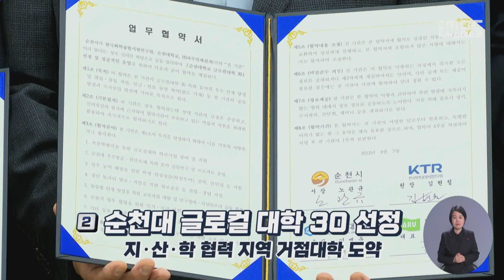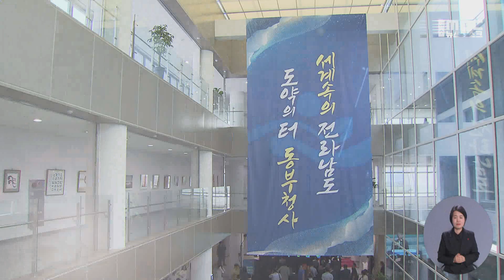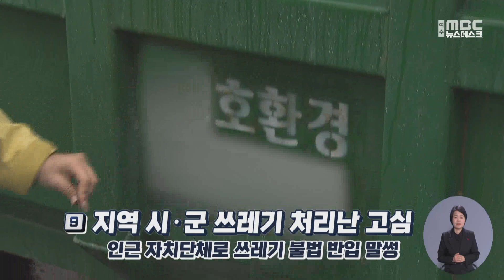2023 아듀.. 10대 영상 뉴스 -R (231229금/뉴스데스크)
2023 계묘년 한해도 저물어 가고 있습니다.
올 한해도 그 어느때보다 다사다난했는데요
지역의 각종 현안들을 정은용 영상 기자가
10대 영상 뉴스로 정리해 봤습니다.

1. 순천만 국제정원박람회 개최
 -7개월간 관람객 천만명 육박
 -새로운 생태도시 모델 제시

2. 순천대 글로컬 대학 30 선정
 -5년간 천억원 국비 지원
 -지.산.학 협력 지역 거점대학 도약

3. 전남 동부지역 신청사 개청
 -동부권 주민과의 소통 행정 구현
 -도민 화합과 융성의 지방시대 개척

4. 한국형 발사체 누리호 3차발사 성공
  -민간 우주 개발 시대 서막
  -고흥 우주발사체 클러스터 지정

5. 광양국가산단 동호안 규제 완화
  -포스코그룹 동호안 4조4천억 투자
  -국가산단 민간 투자 활성화 계기 마련

6. 여수 세계박람회 특별법 개정안 시행
  -박람회장 운영 주체 항만공사로 이전
  -부진했던 박람회장 사후활용 박차

7. 일본 후쿠시마 원전 오염수 방류
  -지역 수산업계 우려 확산
  -수산업 피해 대책 마련 촉구

8. 고흥에서 전남 첫 드론쇼 성황
  -주말 고흥 방문객 큰 폭 증가
  -지역 관광 활성화 계기 마련

9.지역 시.군 쓰레기 처리난 고심
   -순천 공공자원화시설 설립지 논란
   -인근 자치단체로 쓰레기 불법 반입 말썽

10. 지역도 각종 기상 이변
   -봄철 최악의 가뭄..저수율 최저
   -여름 집중호우..겨울 이상 한파